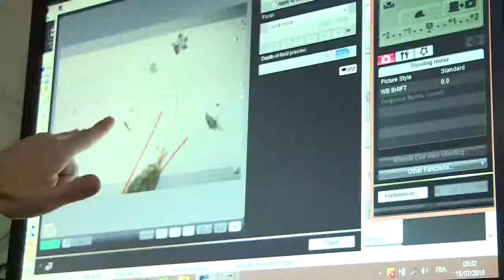Observation au microscope par Joannie - Expédition Tara Oceans Polar Circle - 16 juillet 2013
Joannie Ferland nous fait partager ses observations au microscope.
Opération vidéo Tara Live Arctique. Anna Deniaud/ francetv nouvelles écritures/ France3/ Thalassa/ Tara Expéditions